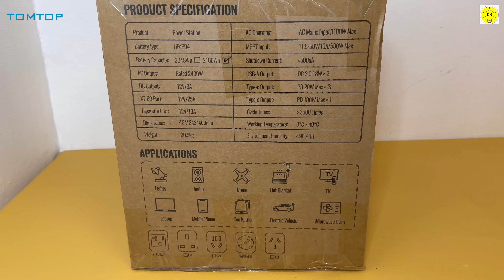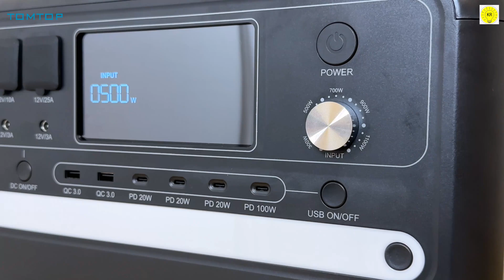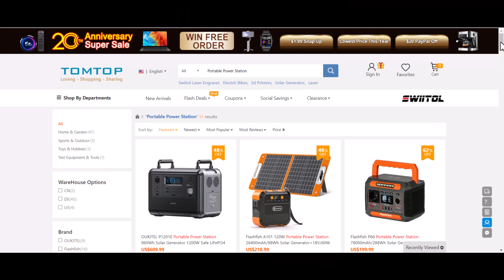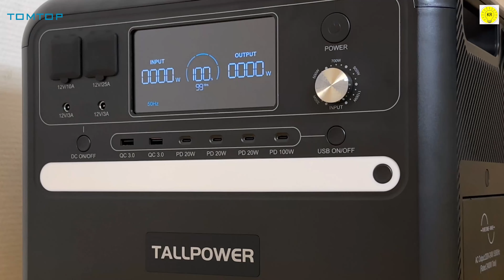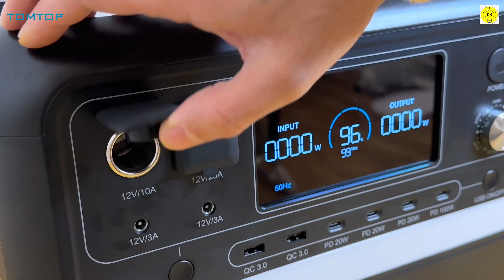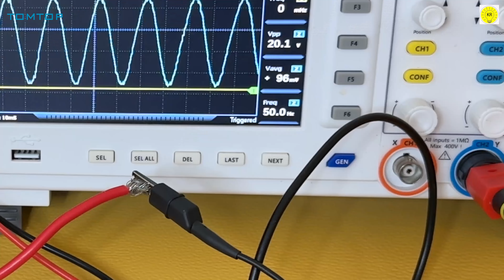2400W Portable Power Station Pure Sine Inverter up to 2100Wh Power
Which is better? inverter 2400W or gasoline generator, TOMTOP
👇👇 Product from here
1. LANPWR D5 2500W Portable Power Station

2. TALLPOWER V2000 Portable Power Station

3. LANPWR 12V 100Ah LiFePO4 Lithium Battery

4. TTWEN 12V 100Ah LiFePO4 Lithium Battery Pack Backup Power

5. DaranEner NEO2000 Portable Power Station

6. OUKITEL P1201E Portable Power Station

 ⚠ ⚠ ⚠ ⚠ ⚠ WARNING ⚠ ⚠ ⚠ ⚠ ⚠
⚠ ⚠ ⚠ ⚠ ⚠ WARNING ⚠ ⚠ ⚠ ⚠ ⚠